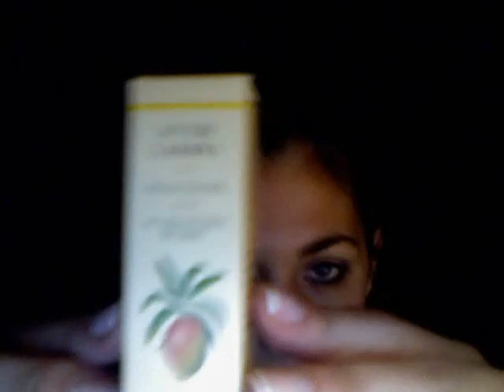Nuovi Acquisti- parte 2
seconda parte con tutte le mie compere...niente ramanzine.. ^_^